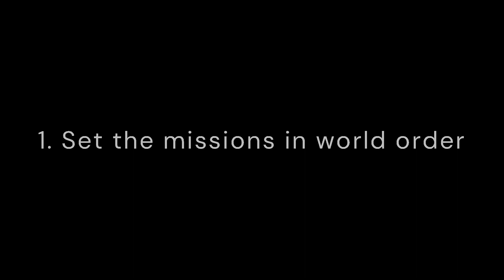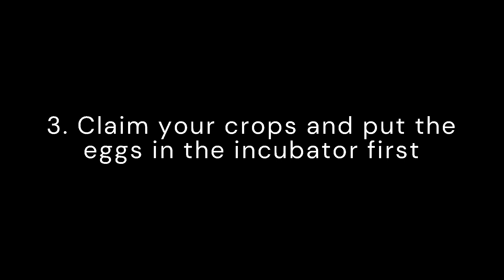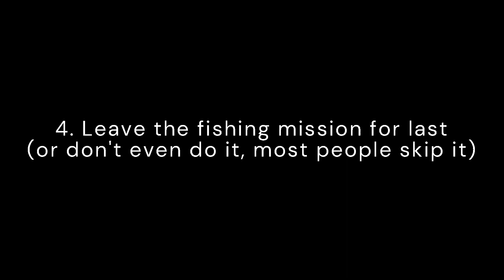How To Complete All Daily Missions in Less Than a Hour (My methods) Dragon Adventures Roblox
And once again, I had no video ideas so I did this little tutorial for yall!

Music I used in the video:
Sunrise and Sunflower by Piki